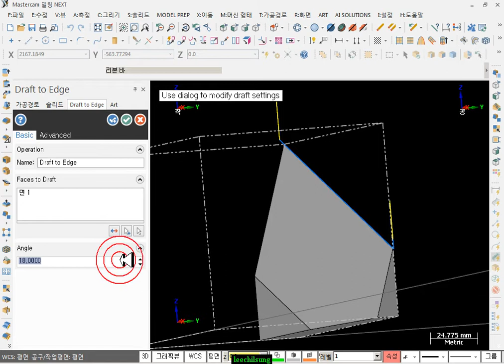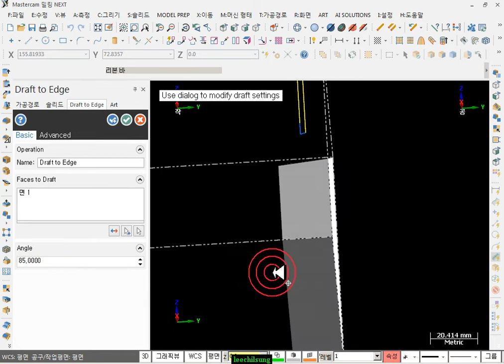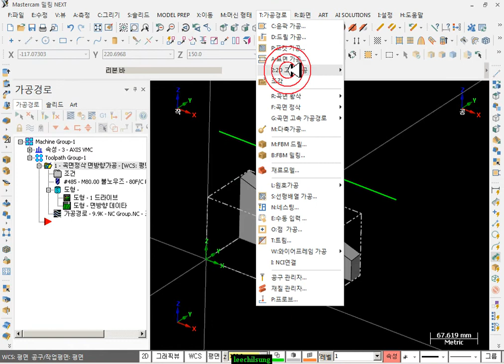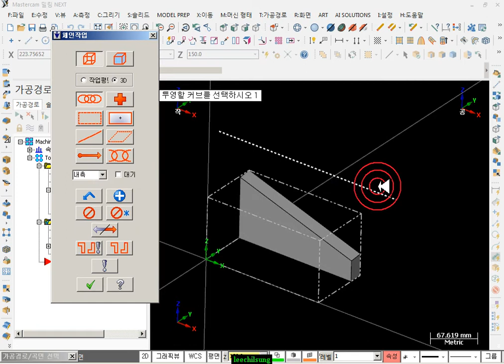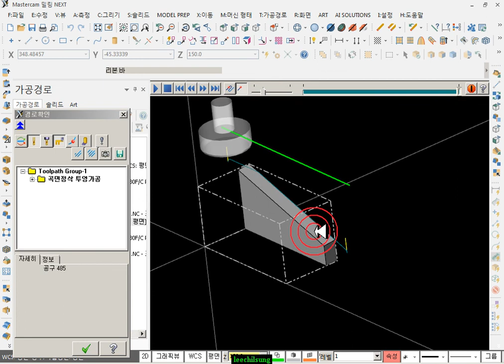134.면방향 가공_9(리브)